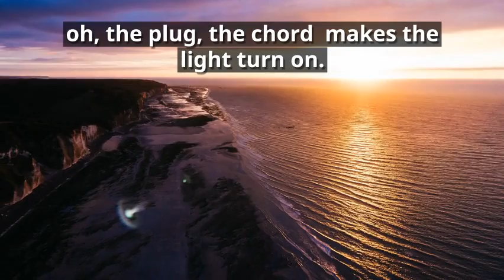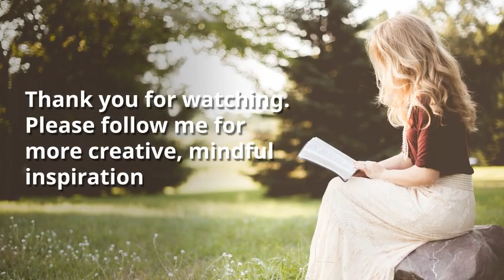Your Writing Magic Wand (or some might say Your Writing Secret Weapon)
Here is a little known secret about personal development and creativity. Our most secret magic wand (some might say secret weapon) is our attention. When we pay close attention, take note and act... step back and allow the wonder and creativity and problem solving to flow.
This video offers an example - watch and be inspired.

And please follow before you go!
We may offer ourselves as messengers  of wonder –

How do  we do this? How do I do this?

Watch this short video to find out how. Follow along for a Writing prompt that will create a-ha moments and insights, unexpected.

To start being a messenger of wonder, I open my mouth and I speak what is in front of me.

I open my mouth and I speak the details of what is in front of me – the lines, the light, the way the lines and light reach back to me and fill my hand with energy that ignites my muse and makes my fingers push the keys that become these words and further the process in an infinite loop de loop when someone else lifts her or his or their chin and sees… oh, the plug.. oh the chord into the plug that makes the light turn on. The switch. I hear the click, I see the light turn on and suddenly I notice…

And the a-ha’s flow because people say “I never saw it like that, I never thought of it like that, I never… until now and suddenly the plug becomes an object of wonder and curiosity and we appreciate those who created the plug and the lamp and our heartbeat joins their heartbeat and the collective heartbeat and….

To read the entire blog post that inspired this video and grab the writing prompts in written form, please visit: